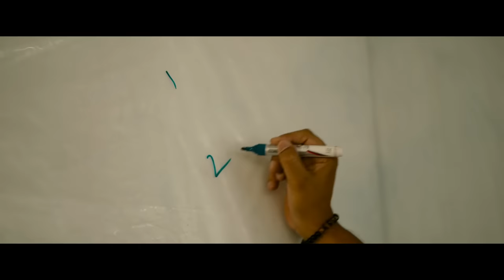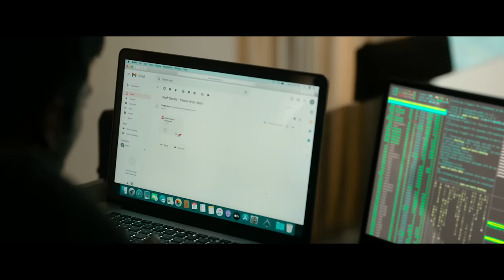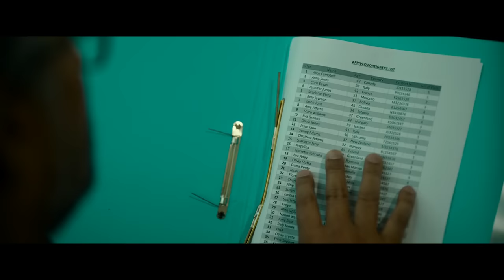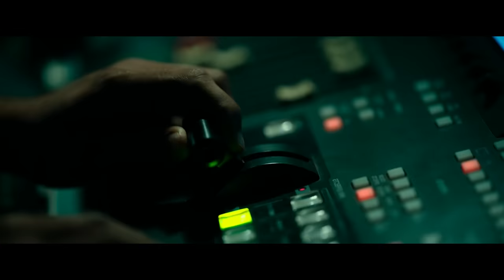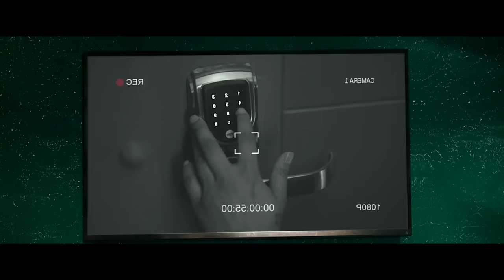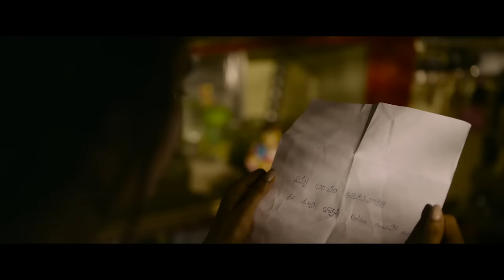කළල කොටස් වෙනුවෙන් ගැබිනියන් ඝාතනය කල තිරිසනුන් | Yashoda Movie Explanation in Sinhala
Hi Friends
This Video is කළල කොටස් වෙනුවෙන් ගැබිනියන් ඝාතනය කල තිරිසනුන් | Yashoda Movie Explanation in Sinhala

WhatsApp Massage එකක් දාන්න 👉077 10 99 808

අපි වීඩියෝ එකක් දාපු ගමන් බලන්න අපිව Subscribes කරලා bell Icon එකත් Click කරන්න.

Keywords-
Sri Lanka, Sinhala, Yashoda full movie/ Yashoda movie sinhala, Yashoda sinhala review

My Channel